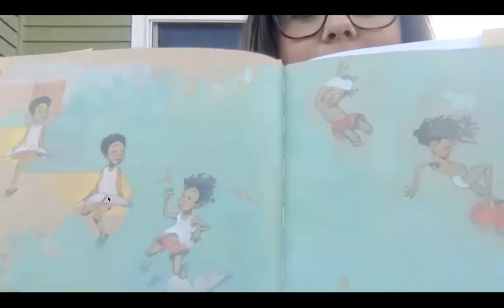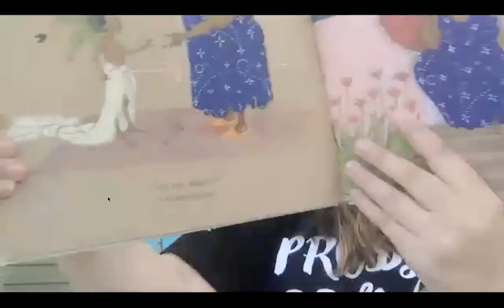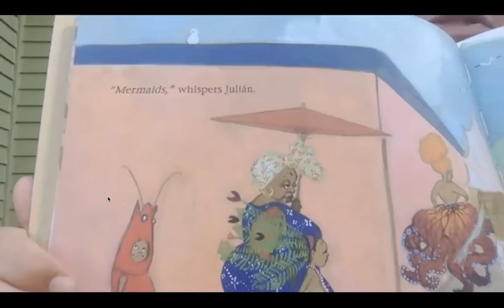Julian is a Mermaid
Read by TMS' Mrs. Lovern and the Leadership class :)

Julian is a Mermaid by Jessica Love